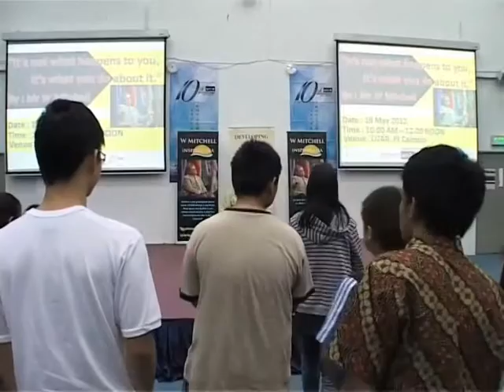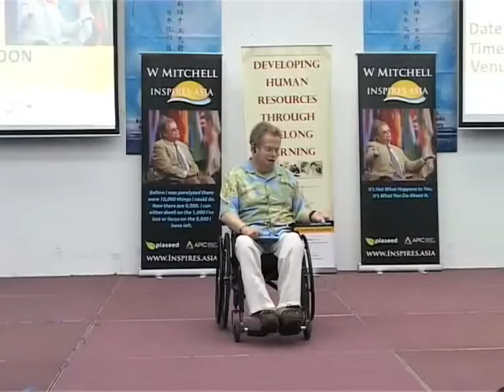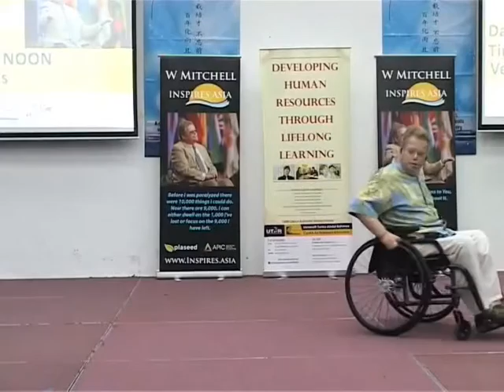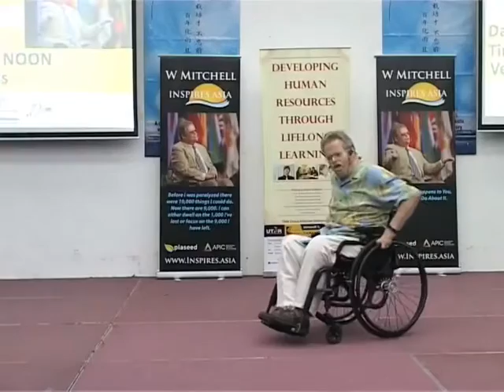UTARCEE - Public Talk: "It's not what happens to you, it's what you do about it." 02